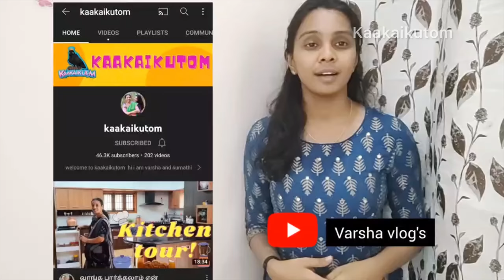கோவக்காய் கிரேவி!! & என் நலுங்கு சீர்வரிசை!!!